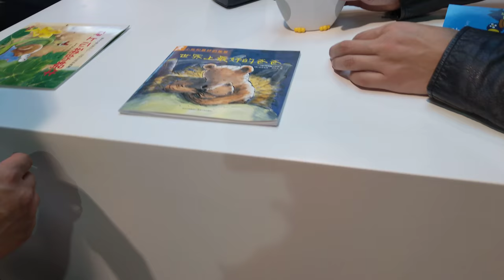Hypekids - Luka Picture Book Reading Robot, CES 2018 [4K Video]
HypeKids - Luka Robot

Video taken from CES 2018 from Hypekids booth.

All content in this video is owned by Hypebeast Limited.